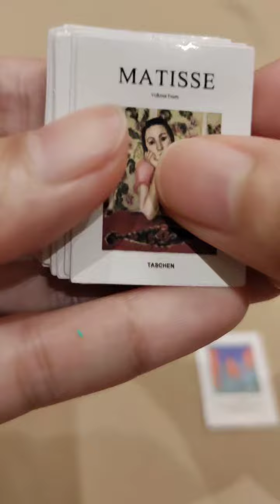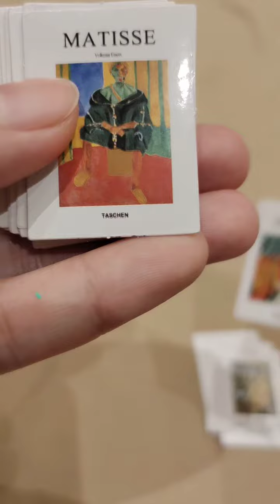Show Me: Meet Matisse Mo Card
Meet Matisse Mo Card